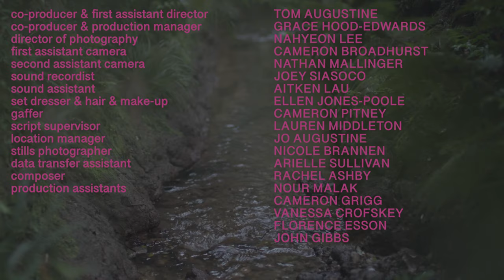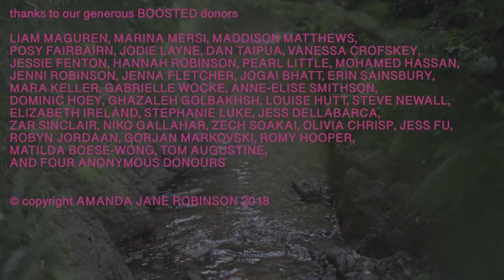Project Spotlight: SILT BY AMANDA JANE ROBINSON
Amanda Jane Robinson is a writer and filmmaker currently completing her Masters in Screen Directing at the University of Auckland. Her latest work, SILT is premiering on the Light Leaks. We appreciate the way that Amanda uses symbolism in her film to tackle grief, adolescence, family and the intersections of emotional loss. Amanda is particularly interested in stories of women's interiority and places a strong focus on aesthetic and tone.

🎬 The Light Leaks is a website and community created for the support, empowerment, and education of women and nonbinary filmmakers.

Financial support helps us pay our contributors, our website costs, and more! It also helps us get to a place where we can pay our volunteer team of women and nonbinary creatives and create a podcast, scholarships, and more!